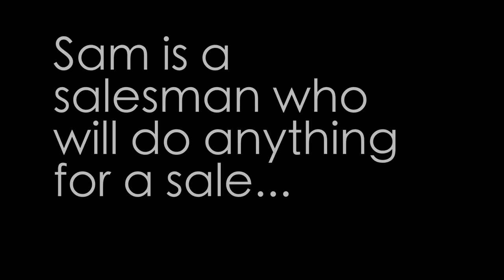No Soliciting - Will's trailer